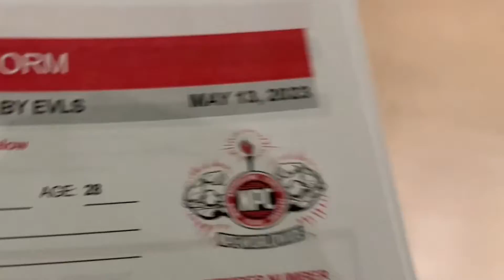NPC debut vo Wellness | Katka Juríčková (kejt.rin)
S Katkou sme sa zúčastnili historicky prvej súťaže celosvetovej federácie NPC na Slovensku, konkrétne v Trnave ( 365gyms & EVLS Prague ). Prvý cieľ je splnený, priniesť formu a prezentáciu vhodnú NPC. Katka si odnáša krásny pohár za 1.miesto a chuť ísť bojovať ďalej, bojovať o PRO kartu ...

📋 WEB - služby, referencie, premeny ...
🛒 - široký výber DOPLNKOV VÝŽIVY za skvelé ceny!

Máš otázky, pripomienky, návrhy alebo nápady? Napíš do komentára ✒ ..

🎵 Pesničky použité vo videu:
- Lost Sky - Fearless pt.II (feat. Chris Linton)